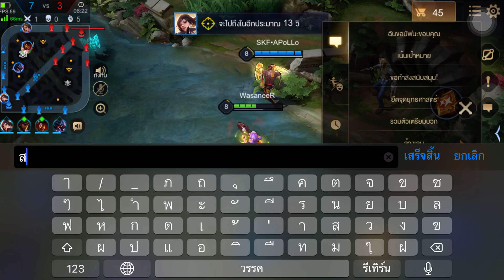RoV : Alice รุมมัน!